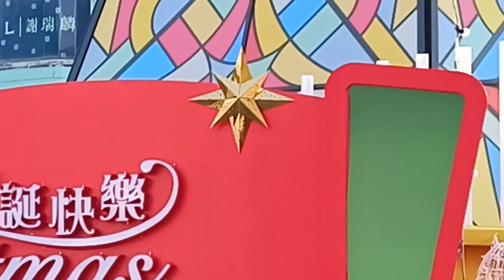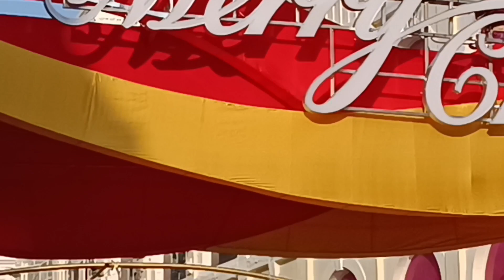4k JUST ANOTHER WOMAN INLOVE||MACAU SENADO SQUARE THE CENTER POINT OF MACAU.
4k JUST ANOTHER WOMAN INLOVE||MACAU SENADO SQUARE THE CENTER POINT OF MACAU.